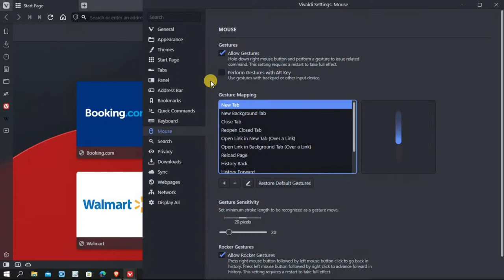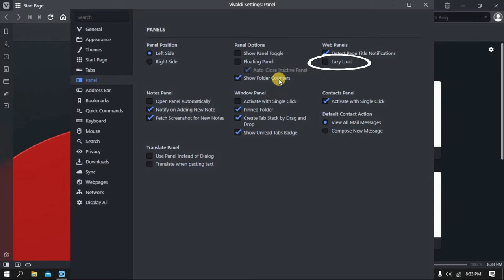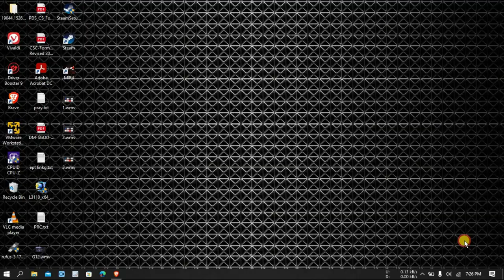4 Ways to Speed Up Your Vivaldi Browser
If you use Vivaldi as your browser and it's running quite slow, here are 4 ways that you can speed up the browser again.

What you will learn:
1. Disable Unwanted Features
     a. How to disable Mouse Gestures and Rocker Gestures
     b. How to Disable Use Animations and Use Buttons in Range Controls
     c. How to uncheck Use Pop-up Thumbnails, Show Tab Thumbnails, and Use Unread Indicators
     d. How to disable Accent from Active Theme of your current theme
2. Remove Web Panels
     a. How to remove web panels to speed up vivaldi
     b. How to disable Remove web panel
3. Enable Lazy Load Restored Tabs and Web Panels
     a. How to only reload the active ones
     b. How to further speed up your browser
4. Enable GPU Rasterization
     a. How to make the GPU rasterize the web page elements and reduce your CPU’s workload